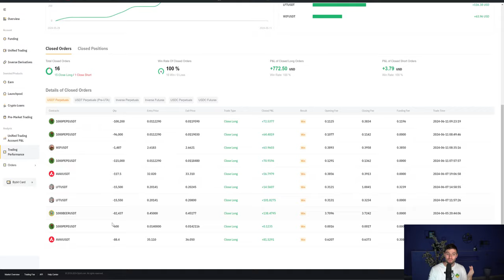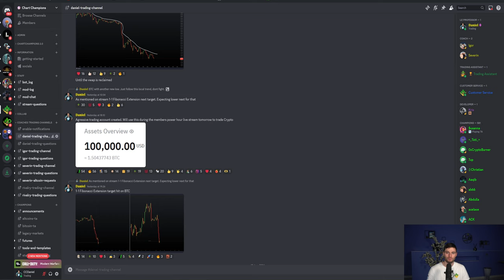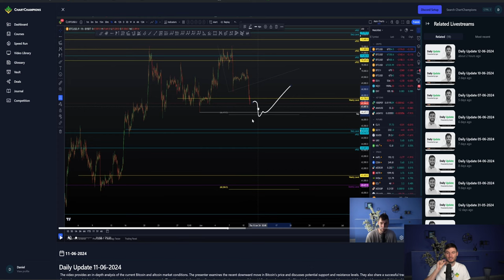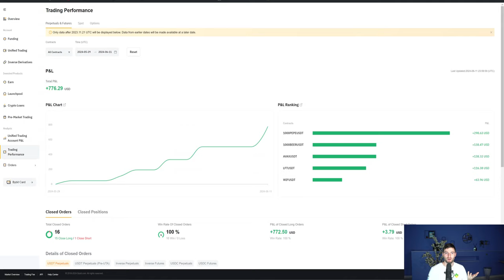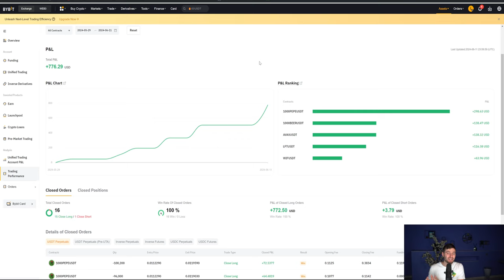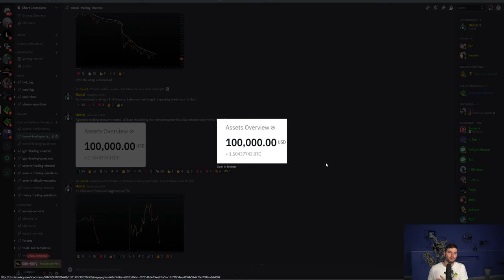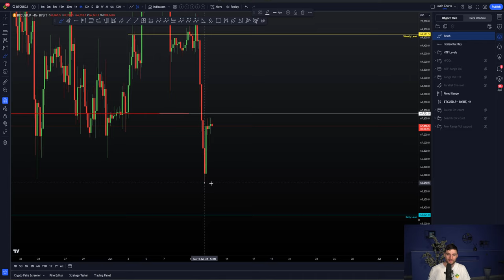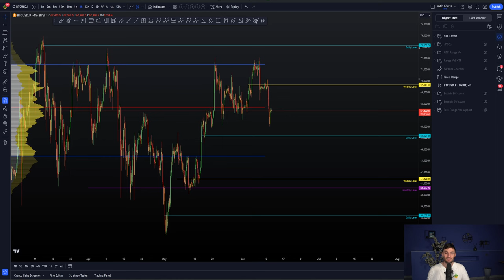Why I scalped long btc. Bitcoin and Alt coin setups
BTC Bitcoin Technical Analysis are you scared of this drop, or longing the dip? I explain why I am longing this ABC 1-1 zig zag. For live trading streams check out membership